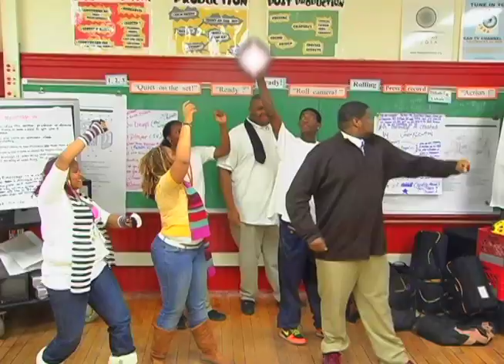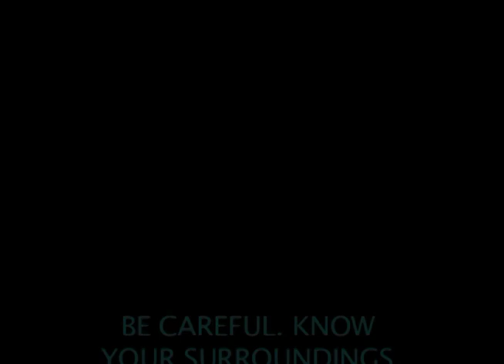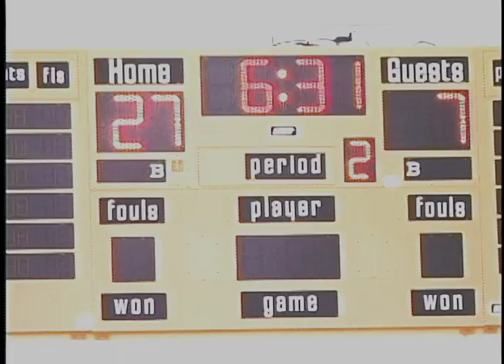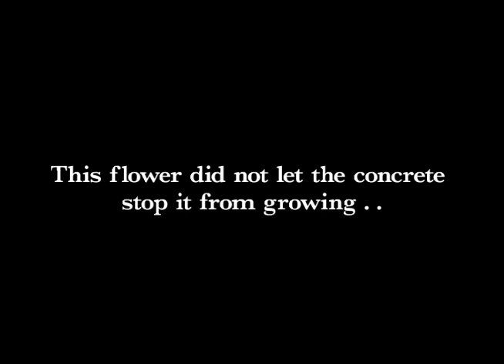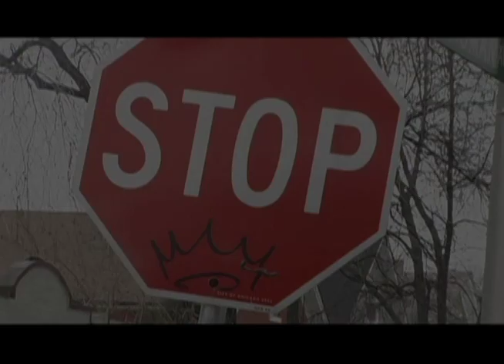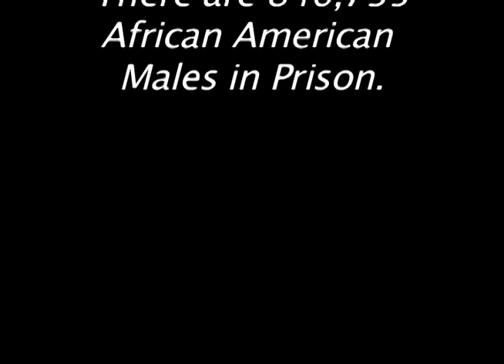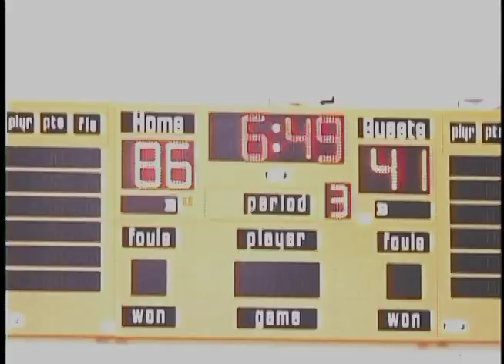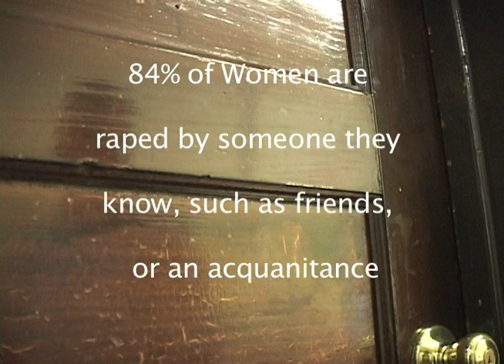NLCP vs Michele Clark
Student sports broadcasters produced, shot and edited a Chicago Public School basketball game between North Lawndale College Prep and  Michele Clark.